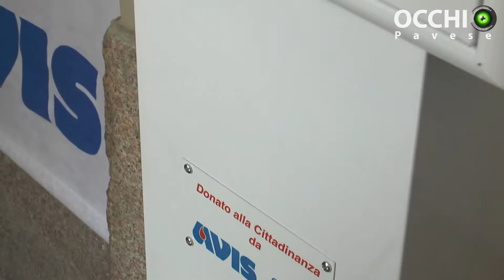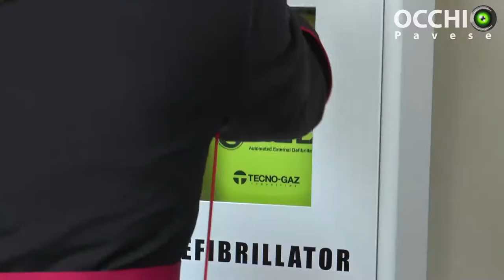Voghera: Piazza Duomo, inaugurato il defibrillatore donato dall'AVIS